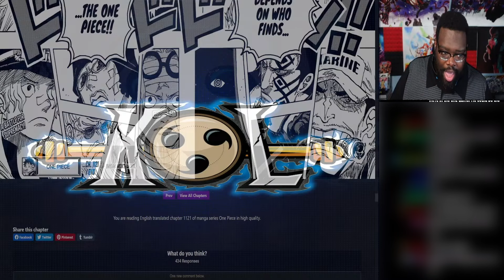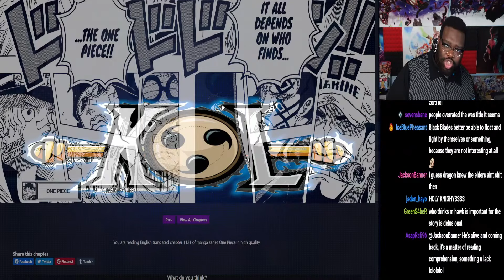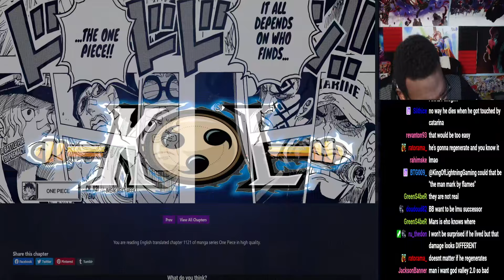THE NEW BIG 4 OF ONE PIECE?!